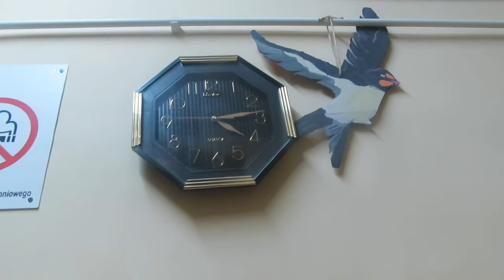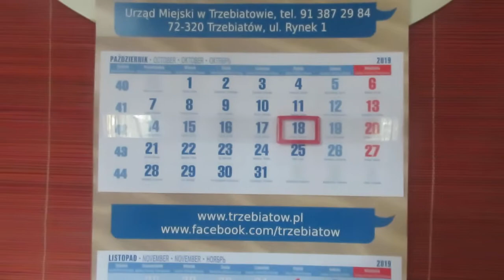MACIULEK sypia na chłodnych płytkach podłogi - koledzy idąc muszą patrzeć pod nogi: 18.10.2019/16:09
Auf deutsch :

Geliebte - Ein CHIP wird gestartet, um ein neues Holzhaus anstelle von - KATS HOUSE zu kaufen.
  Ich gebe den Link mit dem Account an:
  Screenshot-Adresse:

In English :

Beloved - A CHIP is being launched to buy a new wooden house instead of - KATS HOUSE .
 I provide the link with the account:
 Screenshot address:

Po polsku :

Kochani - zbieramy na nowy domek dla kotków na zimę - adres ZRZUTKI link poniżej :

In English :

Or payment to the following accounts with the note KATS HOUSE :

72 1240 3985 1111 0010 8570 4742 PLN

IBAN : PL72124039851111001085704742 (  payment in PLN )

Auf Deutsch :

Oder Zahlung auf eines der angegebenen mit einer Notiz - KATZHAUS :

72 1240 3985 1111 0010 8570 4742 PLN

IBAN : PL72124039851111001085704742 (  zahlung in PLN )

Po polsku :

Albo wpłata na jedno z kont z dopiskiem - DOM DLA KOTÓW :

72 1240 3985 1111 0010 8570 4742 PLN

Auf deutsch :

In einer sozialen Einrichtung in Polen ( nähe Stettin) haben sich seit ein paar Jahren –zig  herrenlose Katzen niedergelassen.

Es kommen täglich  weitere ausgesetzte Tiere dazu. Das Gelände ist Teil eines städtischen Heims für kranke hilflose Menschen, denen das Leben böse mitgespielt hat. So ist es fast ein Wunder, dass einer von ihnen – Herr Wieslaw Jozwik sich liebevoll um diese obdachlose Katzen kümmert. Er füttert sie täglich, fährt sie zum Tierarzt und ist sonst für sie da. Aber – er ist dort allein gelassen mit diesen Aufgaben, denn es gibt Gegenwind seitens der Heimleitung die sich daran stört dass mehrere Mini-Behausungen aufgestellt wurden, weil das alte Holzhaus ( „Bocianowka“) verwittert ist und auseinanderfällt.
Dort haben früher mehrere Katzen Schutz in der Winterzeit gefunden.
Jetzt wollen Katzenfreunde einen neuen Holzhaus ( Typ- grosses Gartenhaus) kaufen und den Katzen helfen.
Es wäre schön wenn sich so viele Menschen wie möglich an einem bau von neuem  Katzenhaus beteiligen könnten!
Darum möchte ich appellieren an alle Katzenliebhaber – helfen Sie, denn auch ein kleiner Geldbetrag von vielen Menschen ergibt schliesslich die angepeilte Summe von ca. 2000 € (8000 zl).

Der YT-Kanal „Andrew Apophis“ wurde vor einigen Jahren von Herrn Jozwik eingerichtet und hier können Sie täglich seine Filme sehen.

In Deutsch verfasst von Ela H.

Einzahlungsmöglichkeiten sind weiter im Text  aufgeführt unten zrzutka.pl  oder per IBAN mit  Verwendungszweck : Katzenhaus.